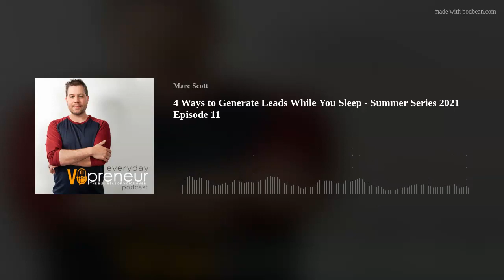4 Ways to Generate Leads While You Sleep - Summer Series 2021 Episode 11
To truly grow your business you need to learn how to scale your time. That is, you've only got 24 hours in a day, so you need to find ways to get time from other sources. Otherwise, you'll always be limited with what you can accomplish.

In this episode I offer four strategies that are designed to help you scale time. Four ways you can generate lates 24/7... even while you're sleeping. That's how you level up your voice over business.

Pro Tips for Working with a Virtual Assistant with Brigid Reale Episode 082

If you need guidance with your voice over business or learning how to more effectively market, I can help. Book a 15 minute free consultation with me to discuss your specific needs. Book Your Consult